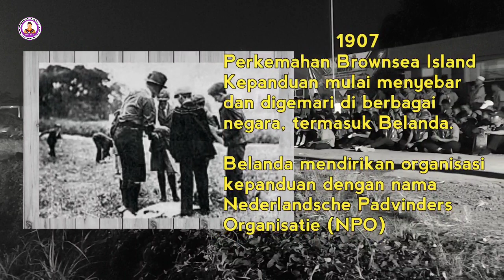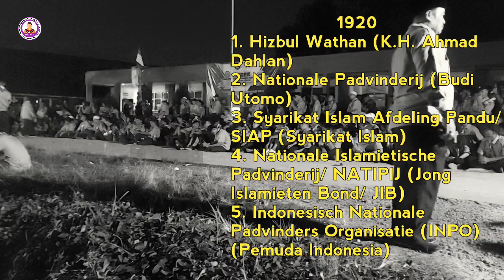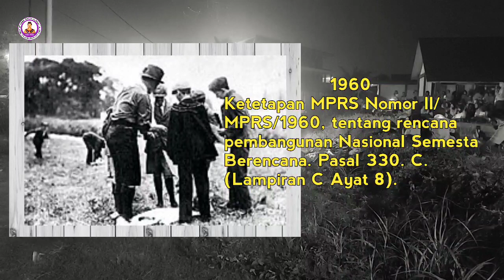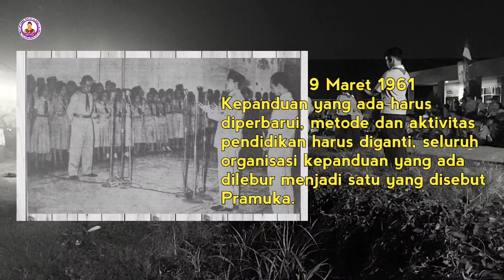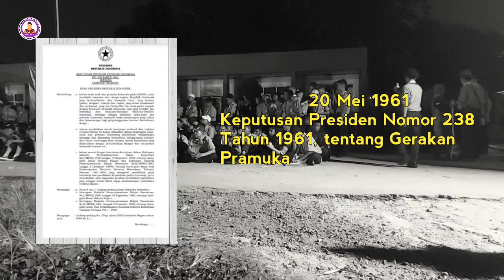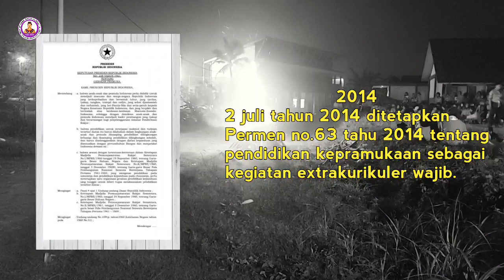Materi Sejarah Pramuka di Indonesia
Sejarah pramuka di Indonesia dimulai pada tahun 1912, dimana saat itu Belanda mendirikan cabang Nederlandsche Padvinders Organisatie (NPO) di Indonesia. Kemudian karena sangat besar sekali minat orang Belanda di Indonesia yang ingin bergabung, maka pada tahun 1916 Belanda mendirikan kwartir besar sendiri di Indonesia dengan nama Nederlands-Indische Padvinders Vereeniging (NIPV) yang anggotanya hanya untuk orang Belanda saja.
Untuk detail yang lebih lanjut, dapat ditonton videonya sampai selesai dan tujuan pembuatan video sejarah pramuka animasi adalah agar memudahkan adik adik pramuka penggalang saat ingin merangkum peristiwa peristiwa penting di video dengan cara di screenshot.
Sehingga saat menerima materi sejarah pramuka indonesia dan dunia mudah untuk dihafalkan dan mudah dipahami. Dan video  sejarah berdirinya pramuka atau sejarah lahirnya pramuka ini akan diuraikan juga sejarah gerakan pramuka baik di masa lalu ataupun yang sedang berlangsung atau di masa sekarang.
Semoga video sejarah pramuka lengkap ini bermanfaat dan jangan lupa tonton juga video video Kak Eliz yang lain. Terima kasih atas perhatiannya dan Salam Pramuka.